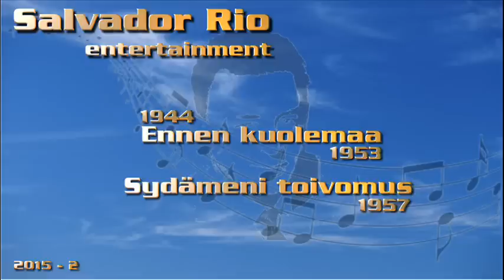Olavi Virta - 1944 Ennen kuolemaa 1953 - Sydämeni toivomus 1957